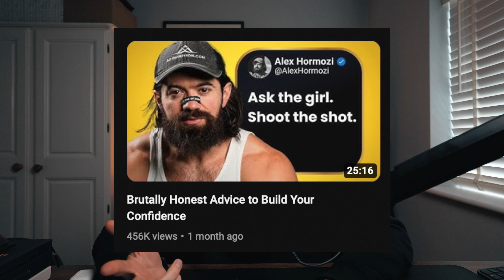Should You Niche Down As A Content Creator?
On paper niche down makes perfect sense, you can target a specific person with your content. But as a content creator you are the brand, your audience identifies with your passions, opinions, fears & failures. They come to watch you. You are your unique selling point. Share everything that peaks your curiosity.

Rode Videmic NTG
Rode Podmic
Sony A7SIII
Atomos Shinobi
Nanette Forza 60B
Sigma 24-70
Sony Lens